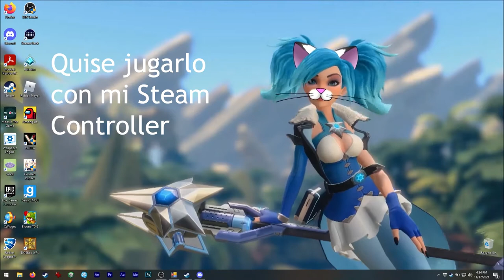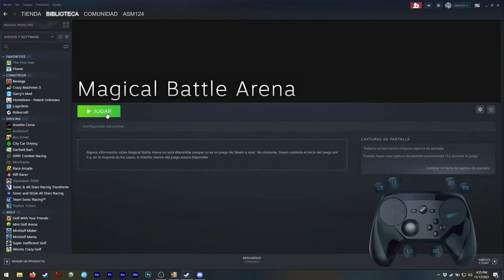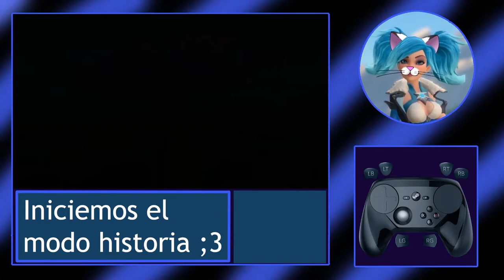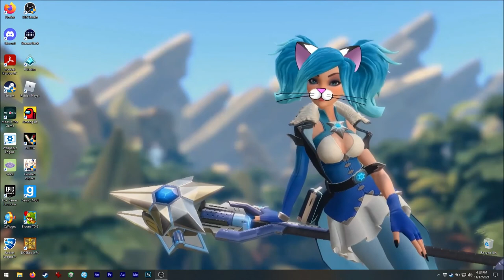Asmie La Chica Gato: Magical Battle Arena, Fly-System 2008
¡Hola!

¡Hoy tenemos éste genial juego de peleas!
Tiene chica de anime de series populares,
¡y un par que fueron creadas para éste juego! XD
No puedo mostrarles a todas porque éste es
uno de esos saves que perdí :/
Pero, como menciono en el video, el juego puede
terminarse muy rápido ;3

Oh, tiene multijugador en red, ¡lo que lo hace
muy divertido! XD

Fue algo complicado hacer que detectara mi
Steam Controller por alguna razón... de todas
formas encontré una forma de hacer que lo
detecte, jeje.
En la pantalla de "Presione una tecla", sólo
presionen los gatillos izquierdo y derecho
al mismo tiempo para que lo detecte ;3

Del gameplay, me gustaría no tener que usar
sólo supers todo el tiempo, ¡pero funciona!
(al menos para mí)
Pelear con los puños hace que me maten :/

Nota: Este juego funciona bien con Tridef 3D, así que pueden
jugarlo en 3D si tienen el hardware necesario para ello ;3

Encuéntrenme en Steam como:
asm_124

En discord como:
 - Mi usuario:
asm124#1656

Tuve que cambiarla cancion por:
Straight Fuse
Positive Fuse
De la libreria de sonidos de YouTube por copyright :/